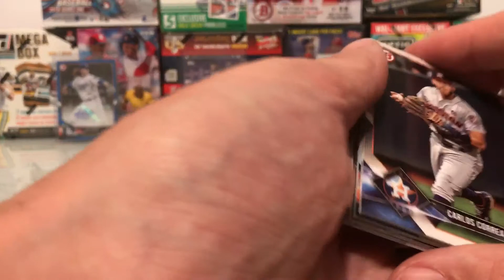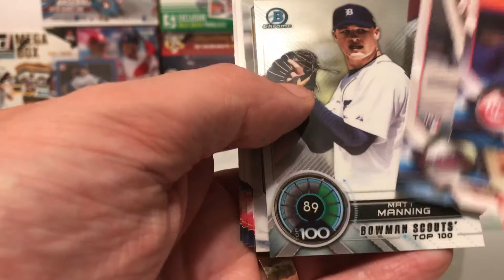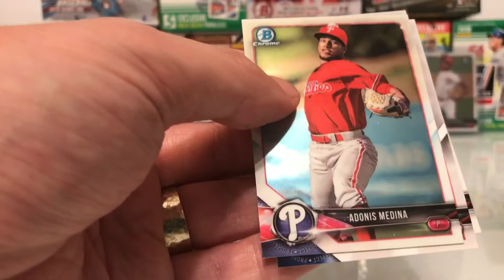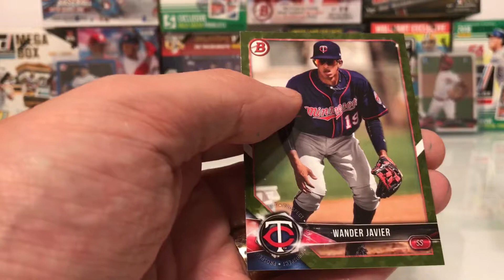2018 Bowman Baseball Value Pack Retail Break 2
I'm opening a 2018 Bowman Baseball Value Pack from Walmart.